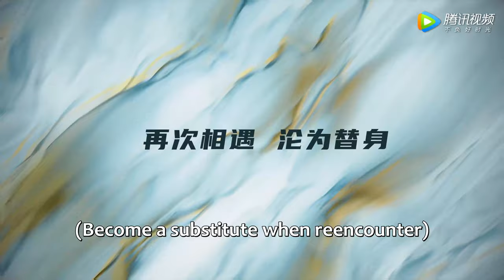Trailer | The two lifetimes of love between the princess and her guard| [Revenge of Royal Princess]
【Synopsis】Royal Princess Li Yanchu rescued Han Shu from the execution ground and trained him in order to cultivate him as the lackey of the imperial court for the emperor, also her younger brother. When she was dying of illness, she designed her own death so that Han Shu could faithfully assist Li Jie...
【Starring】Yakisa, Zhang JiJun, Cao Jun Hao